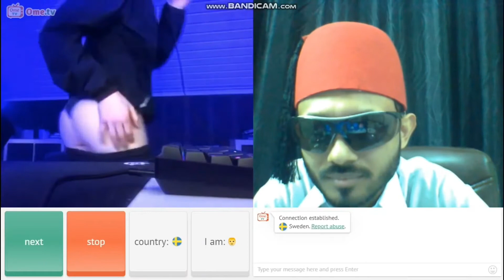😂Yah kya dekh leia❤ BC Omegle Video chat Prank hogya | Short Tape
Title:  Omegle video chat with Sweden girls the lam boy short clips